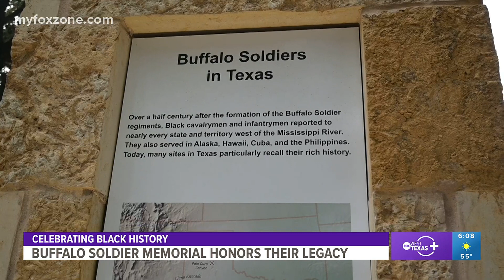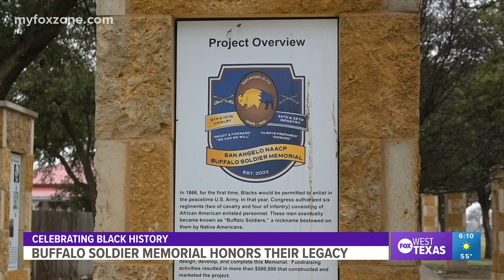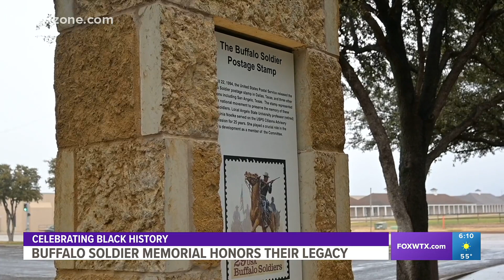Buffalo Soldier Memorial honors their legacy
The legacy of each Buffalo Soldier now has a place to rest in the Concho Valley.